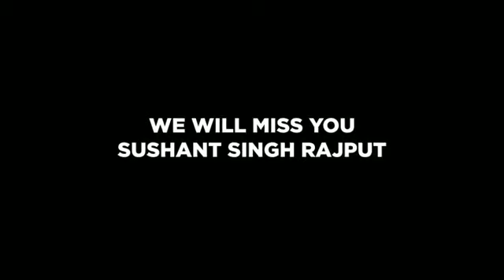Sushant Singh Rajput😢 whatsapp Status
R.I.P SIR
Good wishes for you
Godgifted sir you are